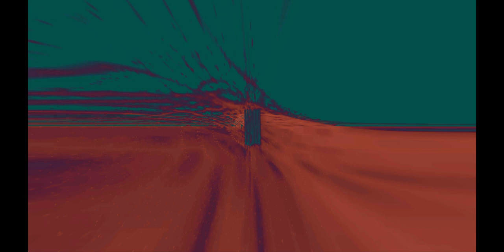Launch - Trevor Rabin (HD & HQ) [with visual effects from iTunes]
Original Soundtrack from Armageddon